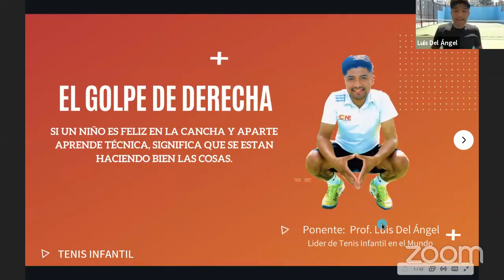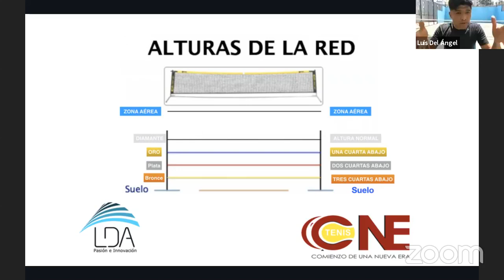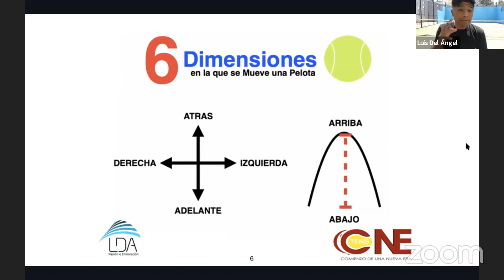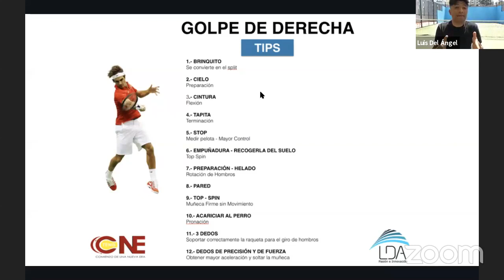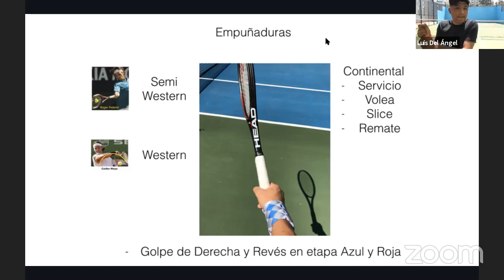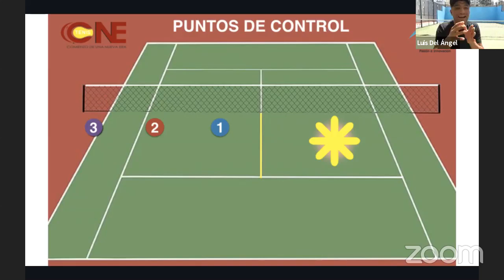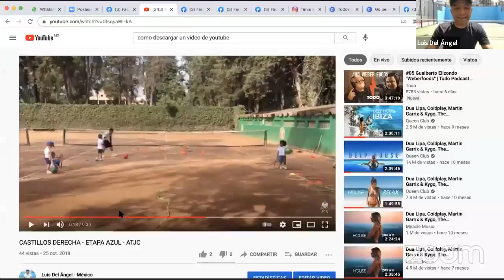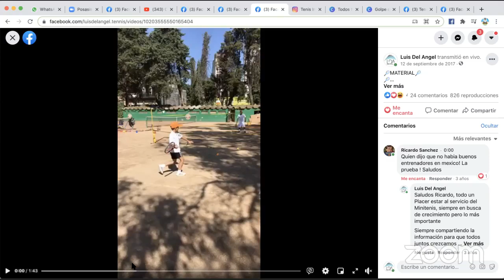#54 Luis del Ángel. Tema: Como construir una cancha de tenis para etapa roja en...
Foro Internacional de Expertos de Tenis Infantil en el Mundo
Presentación #54.
Ponente:
Luis del Ángel - México
Tema:
“Como construir una cancha de tenis para etapa roja en...”
¿Quieres interactuar con ponentes y profesores de 10 países de habla hispana, por medio de nuestro grupo de WhatsApp? solicita informes en comentarios y te incorporamos.
Te invitamos a ver las 54 presentaciones más en favor del tenis infantil en el mundo que tenemos para tí.
Sigamos generando movimiento en materia de tenis infantil en el mundo.